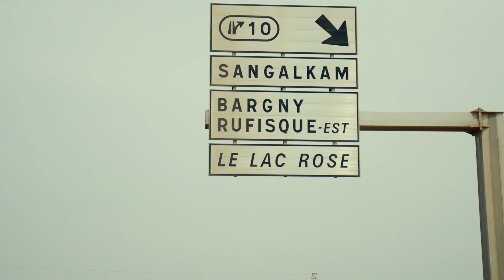Speed and Style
Petite session freeride dans un de mes endroits favoris !

La saison est maintenant terminée , il y auras eu des haut comme ma victoire au lac rose lors de l'ouverture du championnat ! mais également des bas , comme la blessure en Mauritanie ou les deux motos qui me lachent avant le Fameux Sanduro..

j en profites donc pour remercié tout ceux qui de loin ou de près m'ont soutenus !

Merci également à mes partenaires , qui ont eu confiance en moi.

Nutraline et Vitalma
Espace scooter de Aboudi Fattah
Autorent et la Sénégalaise de l'automobile
Crédit du Sénégal
Siprès agence immobilière
Eiffage Sénégal

Rider : Pierre Senghor
Place : lac rose - kayar
Réalisation :  @etnum
Bike : 450 exc KTM